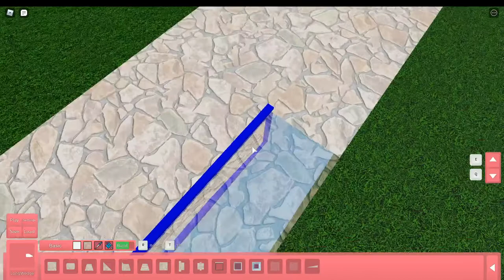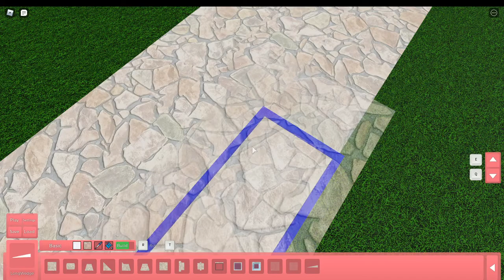Building in my Fun fair